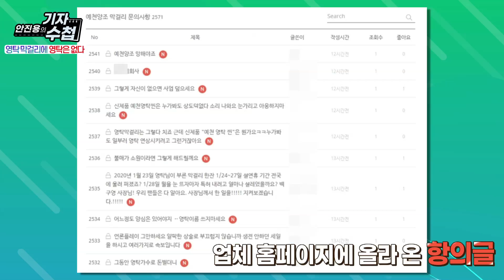[기자수첩38]영탁 막걸리에 영탁이 없다